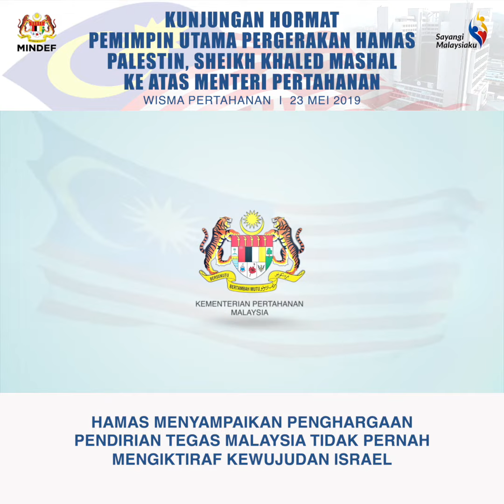KUNJUNGAN HORMAT PEMIMPIN UTAMA PERGERAKAN HAMAS, PALESTIN KE ATAS MENTERI PERTAHANAN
Saksikan visual hightlight kunjungan hormat pemimpin utama pergerakan Hamas, Palestin, Sheikh Khaled Mashal ke atas Menteri Pertahanan, YB Mohamad Bin Sabu di Kementerian Pertahanan pada 23 Mei 2019.

Pada pertemuan tersebut, Sheikh Khalid telah menyampaikan mesej penghargaan daripada segenap lapisan masyarakat Palestin atas pendirian Malaysia yang sentiasa jelas dan tegas terhadap isu Palestin termasuklah tidak pernah mengiktiraf kewujudan Israel serta berpendirian bahawa Palestin mesti dikembalikan kepada rakyatnya.

Pada masa yang sama, Menteri Pertahanan antara lain menyatakan sokongan yang tidak berbelah bahagi kepada perjuangan rakyat Palestin yang sedang mempertahankan hak mereka.